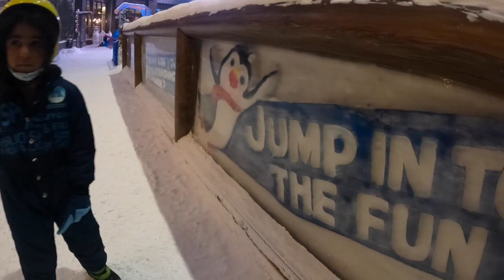staycation at ski Dubai, let it Snow || أجمل شتاء في العالم .. بلادي جميلة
We spend a wonderful time at ski dubai With my family, We like snow park, slides and the most interesting things is  when we meet penguins. we can't take photo when we meet the penguins its not allowed, but we really recommend it for all family.